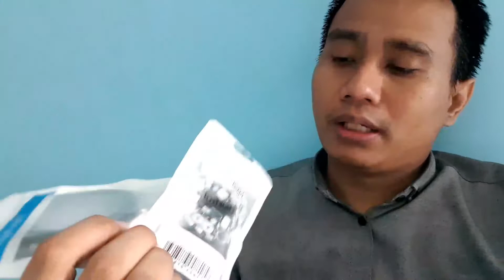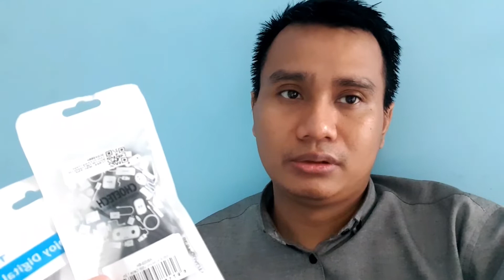Rekomendasi Kabel Charger Micro USB dan Type C harga 6 ribuan sampai 15 ribuan